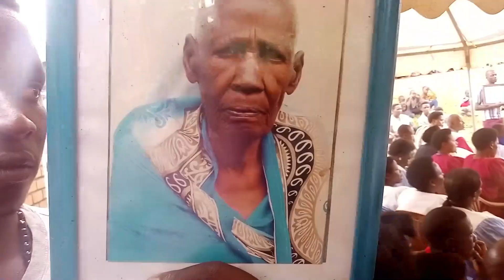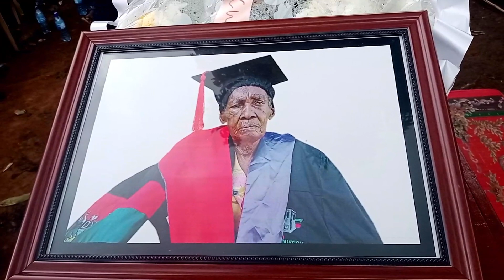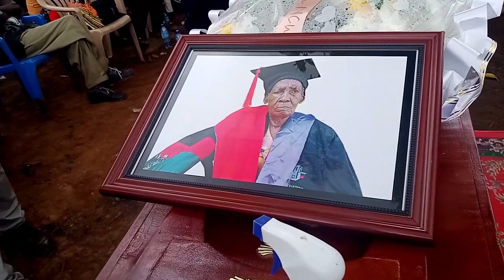Burial in Bushenyi